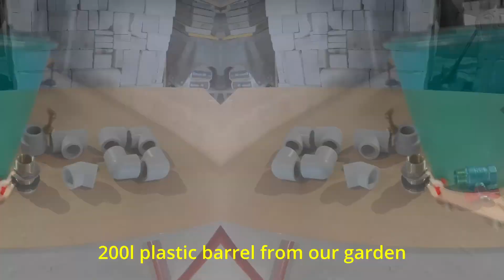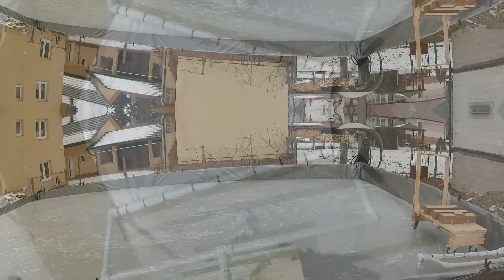ICE Resurfacer | DIY Zamboni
A backyard ice rink without a Zamboni? No way. So I've decided to build one. I've used PPR pipes with 32mm diameter, a 200l rain barrel from our garden and a towel. It can be easy reworked and used with a quick connect and a garden hose.